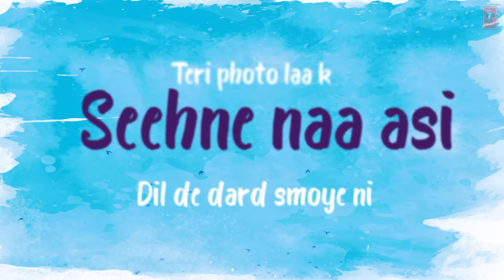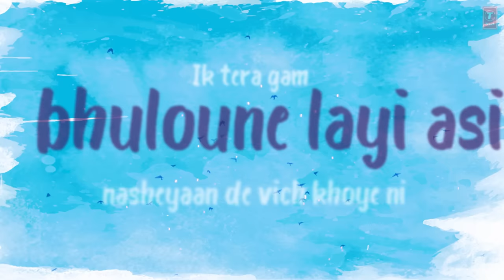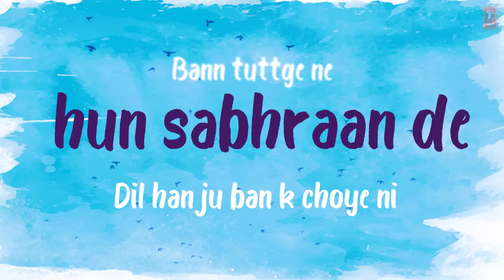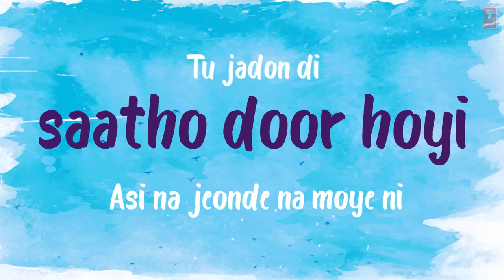"Jordan Sandhu" Daaru Pee Ke Roye Ni Song | Latest Punjabi Songs 2017 | T-Series Apnapunjab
Jordan Sandhu latest Punjabi Song 2017: Daru Peeke | T-Series

Presenting latest punjabi lyrical song Daaru pee Ke Roye Ni sung by Jordan Sandhu. The music of new punjabi song is given by Wazir Patar, Kiss N Tell.

Song: Daaru Pee Ke Roye Ni
Singer: Jordan Sandhu
Lyrics: Deepa Bilaspuri
Music Label: T-Series

ORIGINAL CREDITS
Original Film: Jogan Hogaye Ve
Singer: Romey Gill
Lyrics : Tek S Lucky, Karan Butter
Connect with T-SERIES APNAPUNJAB
Set "Daaru Pee Ke Roye Ni" song as your caller tune sms DPRN1 To 54646
Set "Ek Tera - Daaru Pee Ke Roye Ni" song as your caller tune sms DPRN2 To 54646
Set "Hud Lagda - Daaru Pee Ke Roye Ni" song as your caller tune sms DPRN3 To 54646
Operator Codes:
1. Daaru Pee Ke Roye Ni

2. Ek Tera - Daaru Pee Ke Roye Ni

3. Ek Tera - Daaru Pee Ke Roye Ni